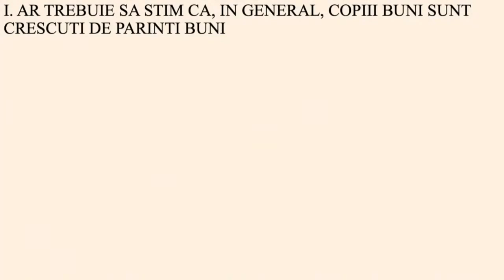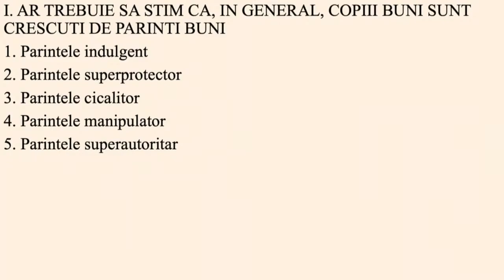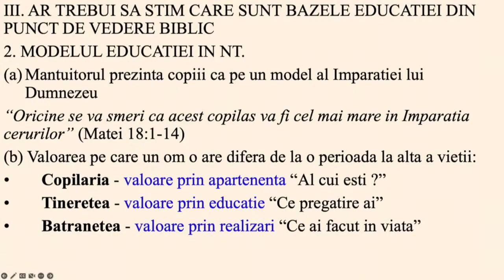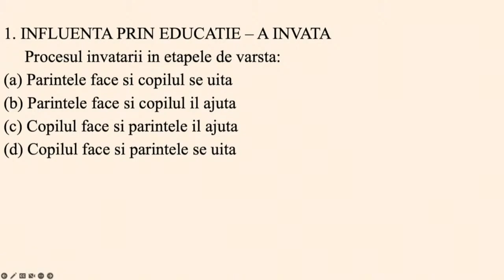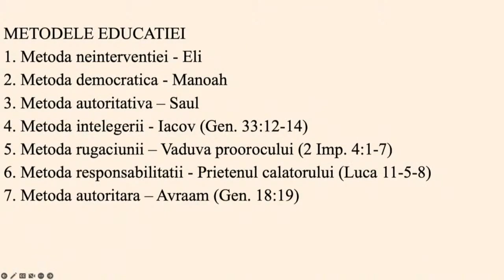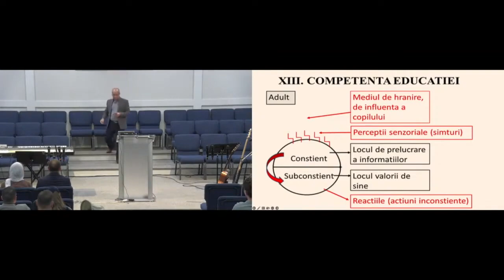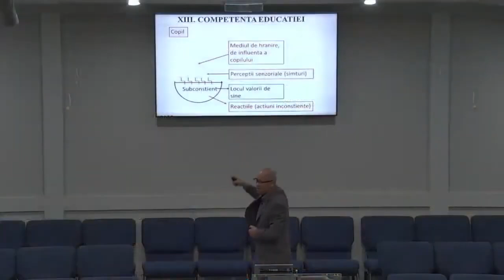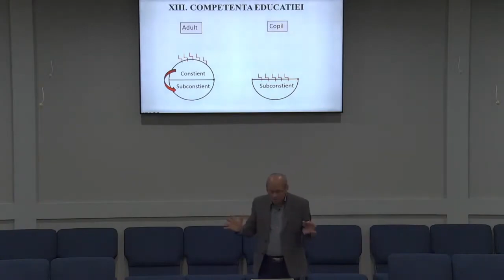Luigi Mițoi - Ce trebuie să ştim după ce devenim părinţi? (sesiunea 1)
River of Live Church, South Carolina - Conferință de familii (sesiunea 1), mesaj rostit de pastorul Luigi Mițoi, în data de 11 noiembrie 2022. Predici pentru vremuri grele